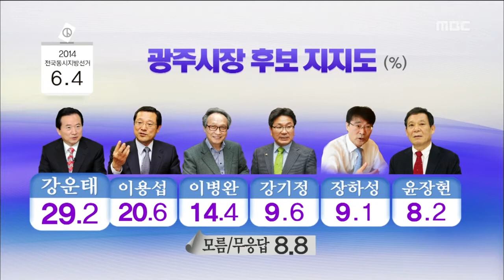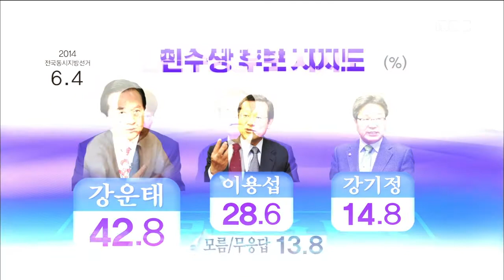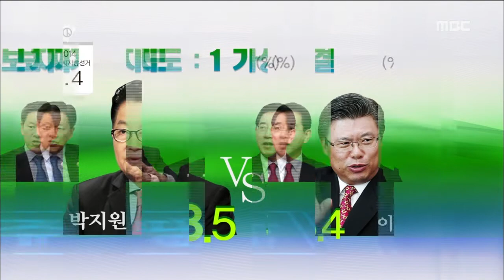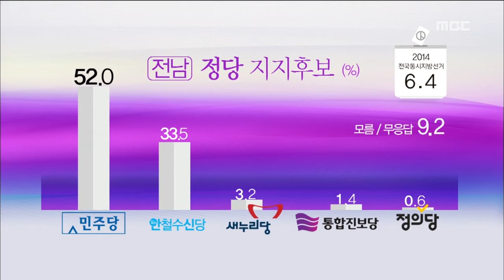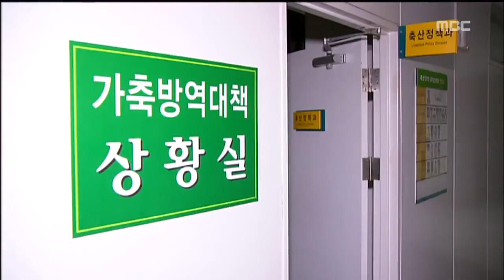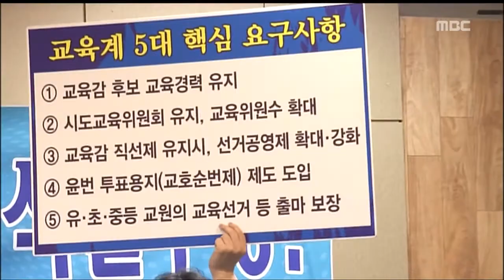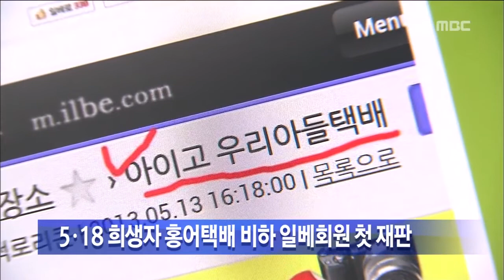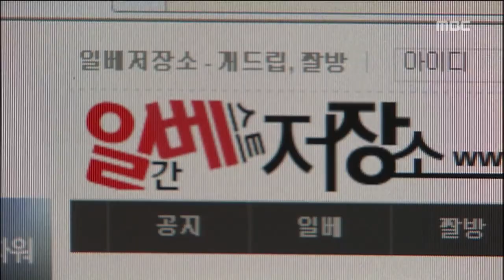[뉴스데스크]1월 27일 주요뉴스 및 다시보기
2014년 1월 27일 광주MBC 뉴스데스크

6월 지방선거에서
광주는 안철수 신당, 전남은 민주당 후보에
대한 지지율이 높은 것으로 나타났습니다.

설을 앞두고 실시한 여론 조사 결과,
집중 보도합니다.

조류 인플루엔자가 빠르게 확산되고 있지만
전라남도의 방역은 허술하기만합니다.

박준영 전남도지사는 지난 주말과 휴일
AI 비상 상황에서 1박 2일 골프를 쳐
비난을 사고 있습니다.

광주시의회 교육의원들이
교육의원 일몰제 폐지를 촉구하고 나섰습니다.

일몰제 폐지가 이뤄지지 않을 경우
의원직을 사퇴하겠다며 사퇴서를 제출했습니다.

주승용 의원이 전남도지사 선거 출마를
공식화하며 국회의원직도 사퇴하겠다고
밝혔습니다.

자세한 이야기 나눠봅니다.